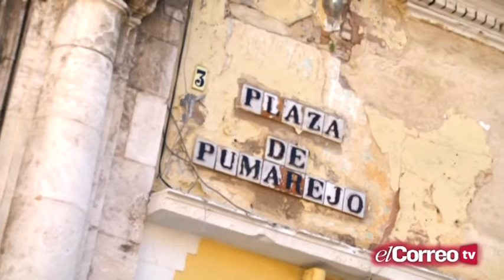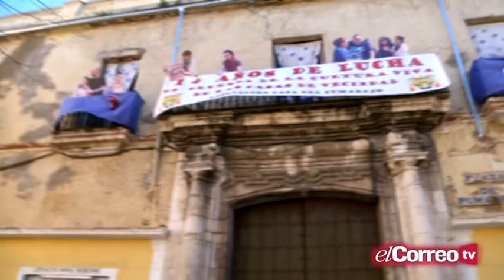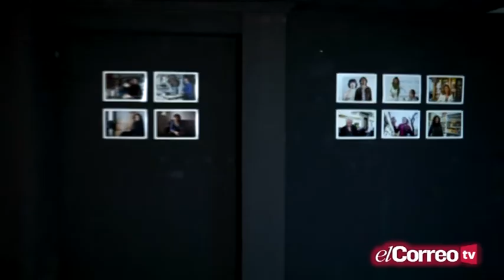Epicentro - PGM 4 - Bloque 1 06/02/15